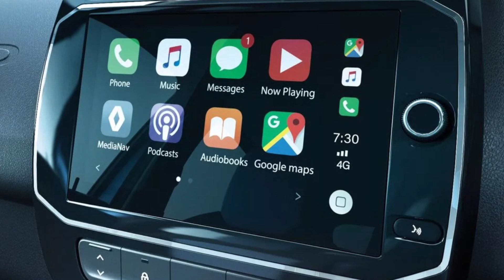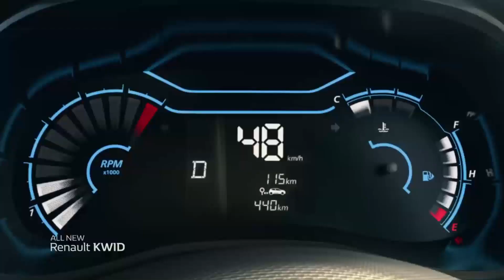Renault Kwid Neotech Launched | Price Variants and Exterior Interior all details